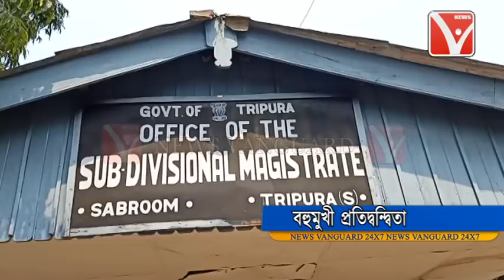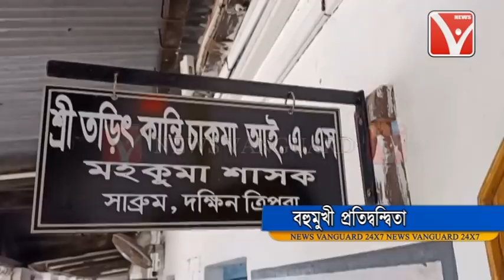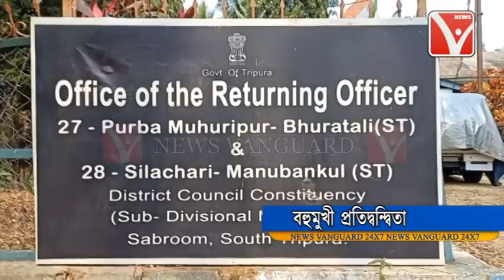ADC নির্বাচনের মনোনয়ন পরীক্ষা করা হয় সোমবার